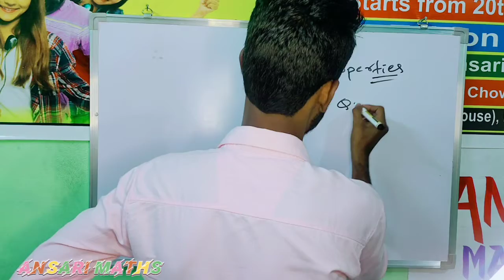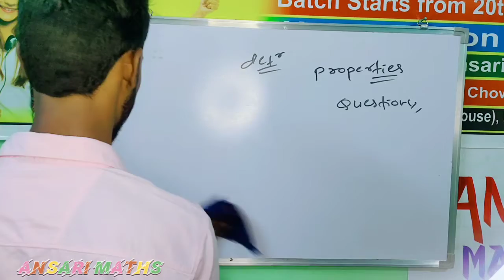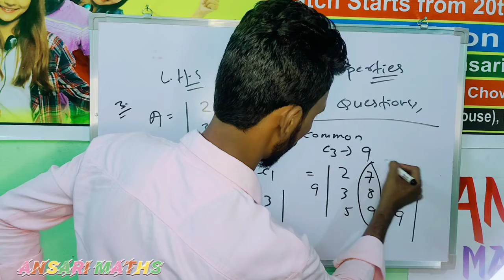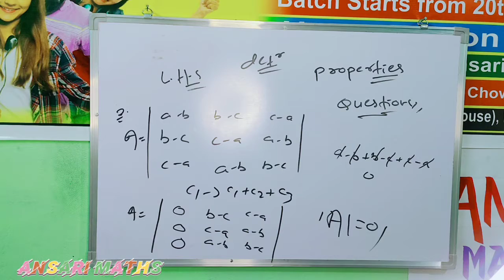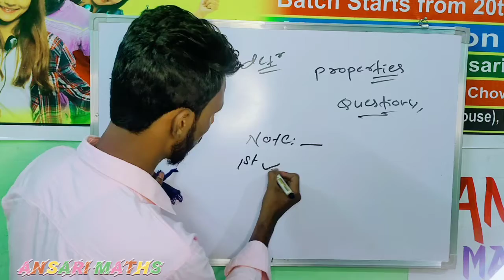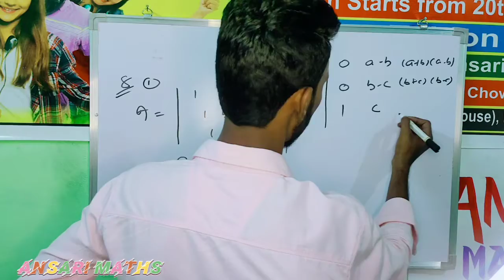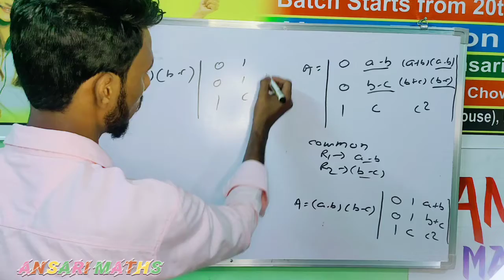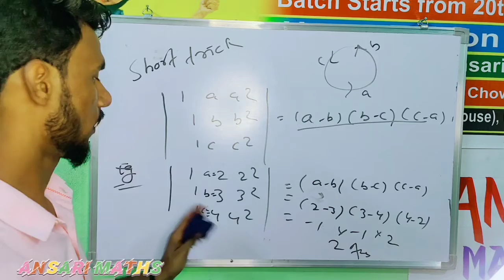determinants maths | property related problems | 12th maths | maths by Sajid Ansari | ansari math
determinants problem solve by Sajid Ansari with ansari maths

ISS video main btaya gya hai ki determinants ko kaise solve karte hai aur phir yeh aage ke video main ISS series ki aage le Jaya Jayega
join us with ansari maths and feel the concept of maths with the topper 📚🖋️
Join us with ansari maths and solve the problems of maths with sajid Ansari
Ansari maths at Ali hasan chowk bahadurganj
Join with ansari maths classes
Ansari maths is provided lots of tricks and feel the concept of maths with sajid ansari army
Director - MD sajid ansari
District 3rd Ranker in ISC 2020
And also the topper of matric board
Ansari maths is based on maths problems
If anyone wants to join the concept of maths
So let's meet with ansari army
Sajid Ansari maths
Ansari maths
Sajid army of maths
ANSARI army of maths
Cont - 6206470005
Join us with Ansari maths army

_ansari_math_

Director
sajid_ali_an_05